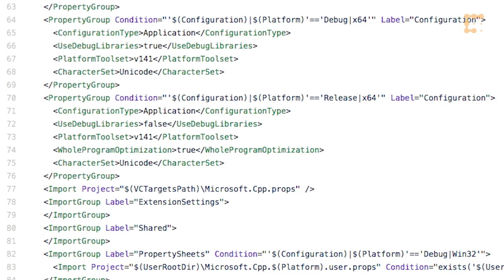Stefan Thomas: 'I Didn't Sleep For a Year' Re-Implementing Bitcoin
Coil's Stefan Thomas describes the arduous year he spent re-implementing bitcoin, a task so taxing that he fell asleep on his keyboard.